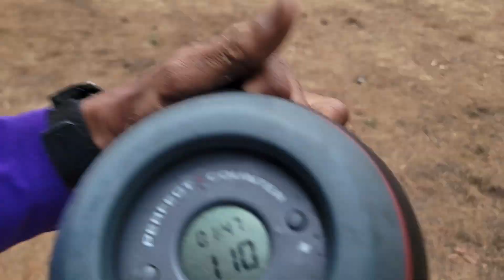110 pushups in s set 8 14 2023